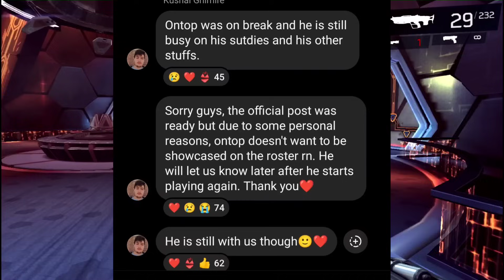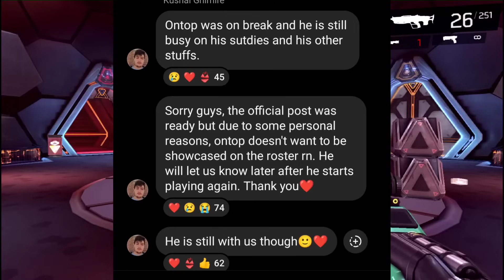Ontop Doesn't Back In DE😢| 4MV Player Back? | Cr7 Horaa Didn't Expect To Win |DRS Weakness & Mistake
This Video Created From This Channel:   ‎@cr7horaaYT   @RulzOG